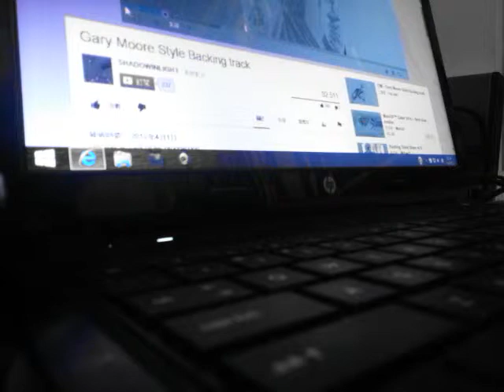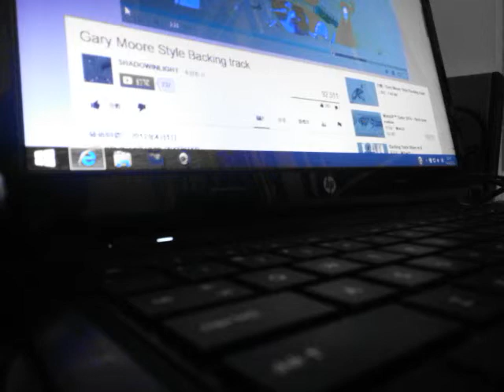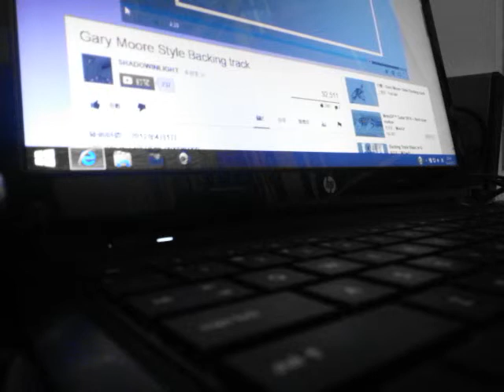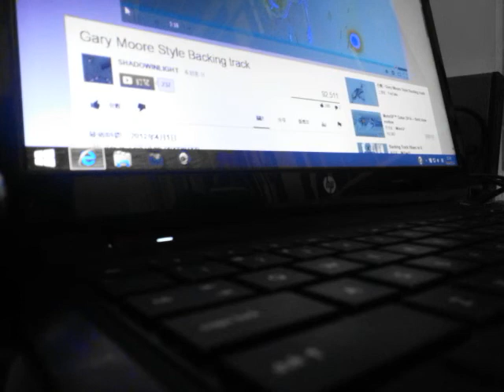Gray moore style jam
Just free jam ~